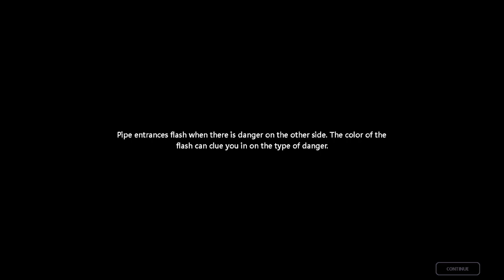Rainworld stream 2023-8-24